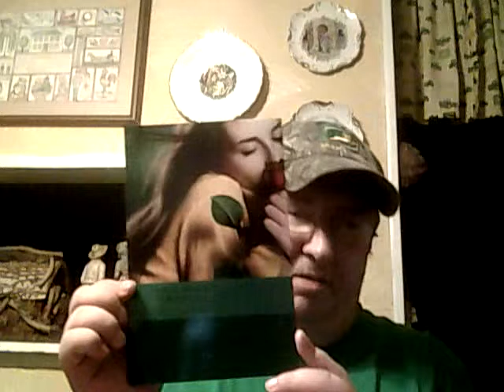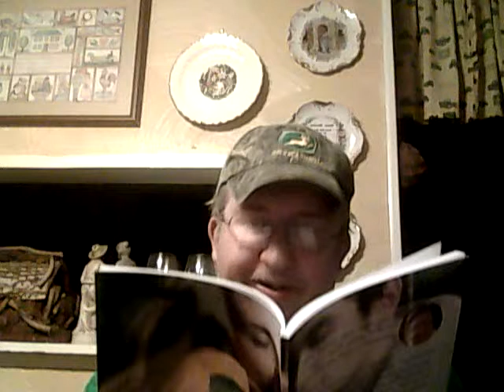The Release Of My First Book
Poetry From The Beat Of A Heart: In Words Combined To Make "The Art". It is available in multiple formats. Thank you for checking out my videos.